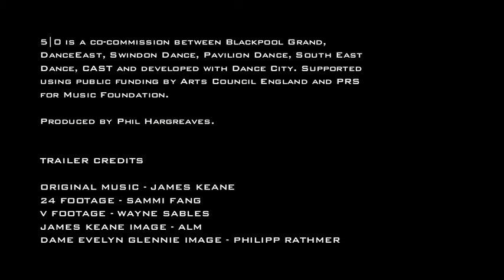5 | 0 - Joss Arnott Dance & Dame Evelyn Glennie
WORLD PREMIERE
Jerwood DanceHouse, Ipswich
Friday 16 & Saturday 17 October | 7.30pm